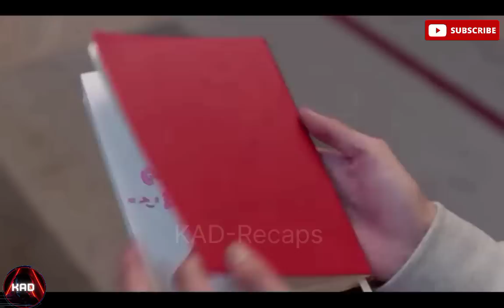she disguised as a boy to join college & she is forced to share room with the most handsome student